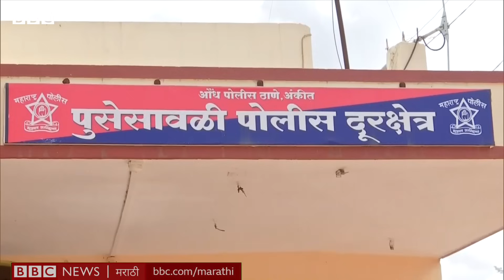Satara Violence: पुसेसावळी गावात Instagram Post वरून हिंसाचार का भडकला? (BBC News Marathi)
सातारा जिल्ह्यातील पुसेसावळी गावात एका सोशल मीडिया पोस्टवरून भडका उडाला.

10 सप्टेंबरच्या रात्री दोन समूहांमध्ये झालेल्या संघर्षात एका तरुणाचा मृत्यू तर 10 जण जखमी झाल्याची माहिती आहे.

यानंतर पुसे सावळी गावात 11 सप्टेंबरपासून 3 दिवस इंटरनेट बंदी आहे. पोलिसांनी या प्रकरणी सोशल मीडियावरील अफवांना बळी न पडण्याचं आवाहन केलं आहे.
पाहा नेमकं काय घडलं?